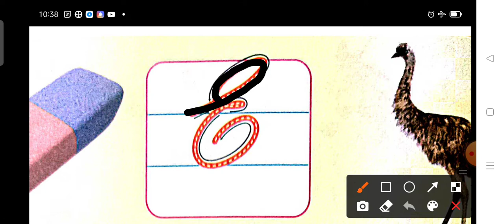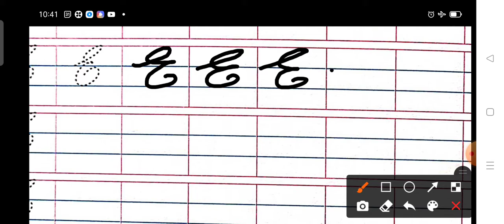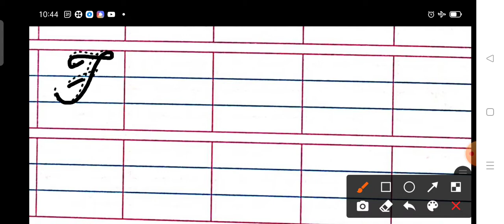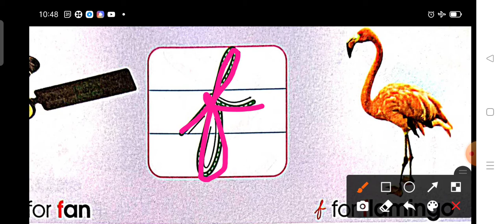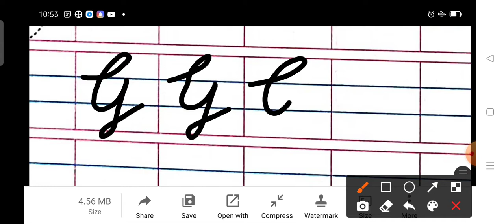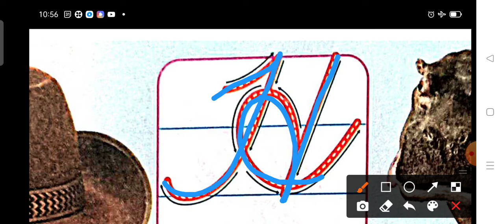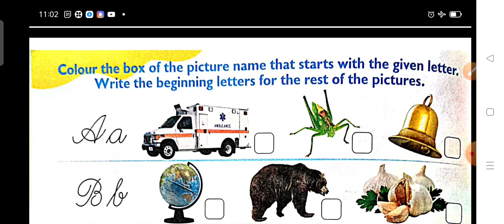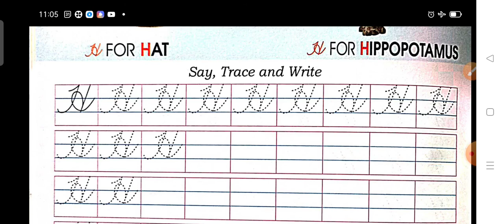cursive writing part 2